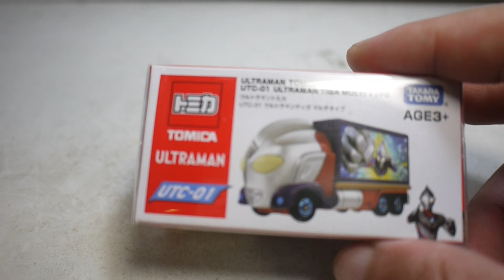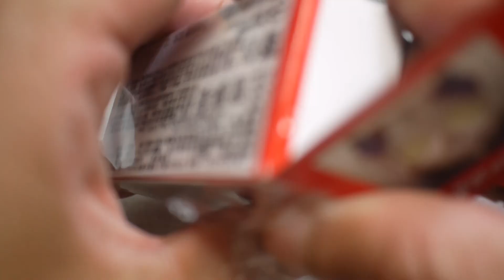豪宅玩具~3019~2024多美小汽車多美汽車TOMICA火柴盒小汽車UTC-01 迪卡 超人力霸王貨車 ウルトラマンUltraman 鹹蛋超人奧特曼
多美汽車 2024 4月新車